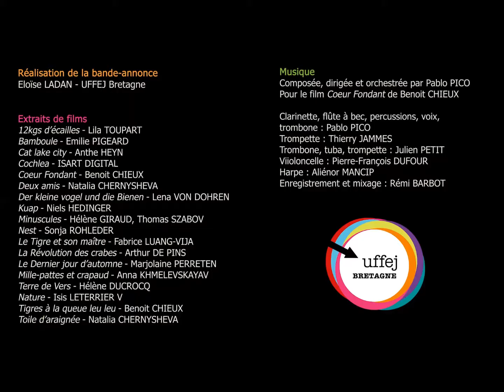HILLION - PRÉSENTATION SAISON CULTURELLE 2020-202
Présentation de la saison culturelle de l'Espace Palante à Hillion.

 N'oubliez pas de réserver vos billets auprès de la mairie au 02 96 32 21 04 !